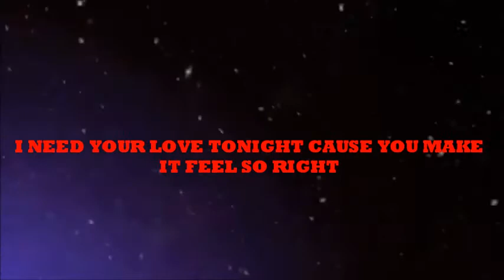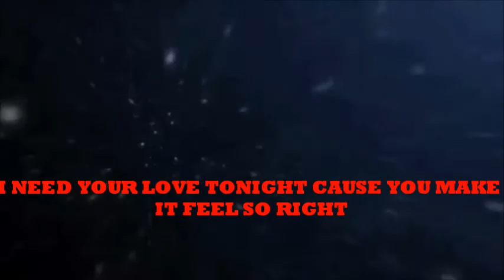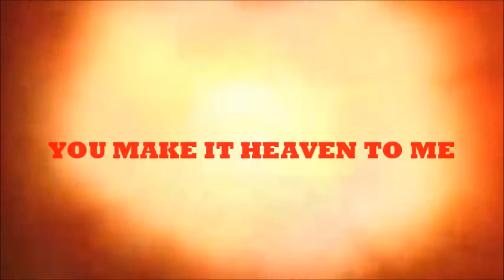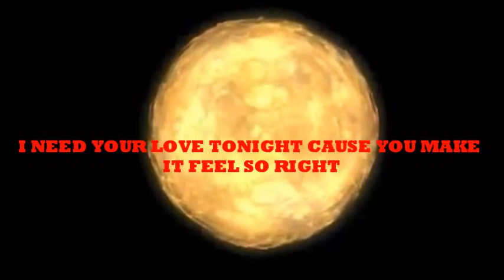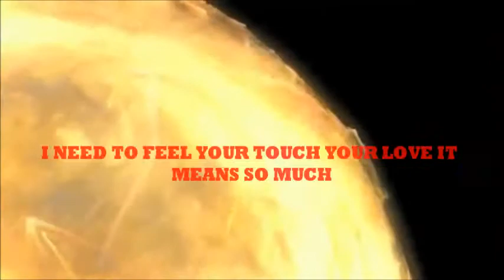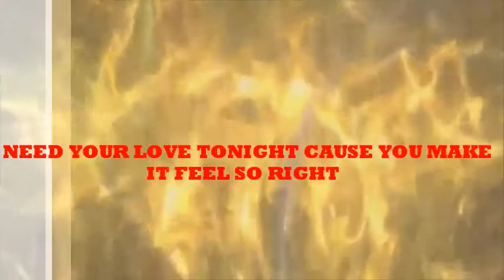THE JAZZMASTERS (HEAVEN)FROM JAZZKAT GROOVES